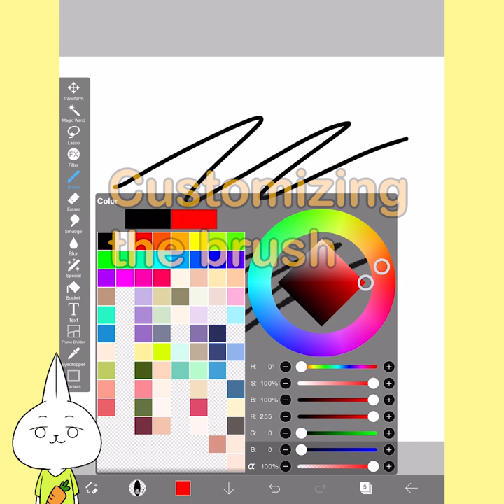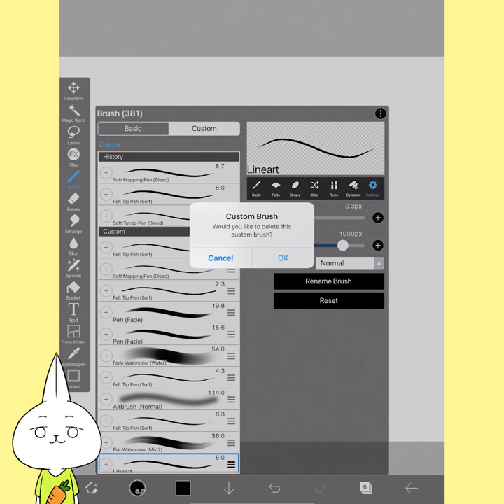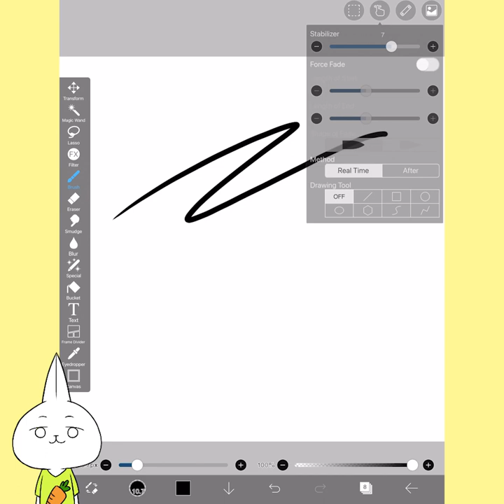[Ibis Paint X] How to Customize Brush Settings for Lineart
In this video, I mainly introduced how I change the setting of brushes to draw lineart step by step.
You can see my favorite brushed for line art, how to change the brush's thickness of the start and the end, how to save a custom brush, how to adjust the brush's thickness by pen pressure, and how to activate the stabilizer to draw a smooth line.

This video is the fourth one of my new series. In this series, I show how to use ibis paint for beginners step by step. I hope these tutorials tell you the basics clearly and help beginners to start ibis.

I post short tutorials for beginner ibis paint users on this channel. On the other hand, I post long tutorials for beginners who want to draw manga and anime-style art. If you're interested in my original channel, please check it out. I hope my tutorials help you somehow.

The app I used: ibisPaintX
The device I used: iPad pro